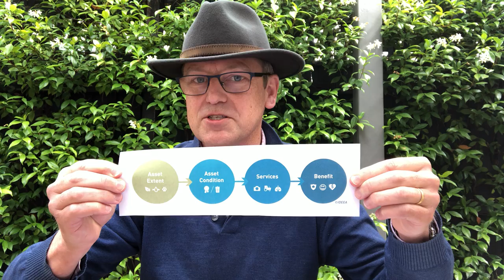Carl Obst of IDEEA Group on developing the SEEA (System of Environmental Accounting), INCASE 10/2/21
Carl Obst of IDEEA Group gives a presentation on developing the System of Environmental Accounting and Natural Capital Accounting, as part of the INCASE project's online Stakeholder Workshop, Dublin, Ireland, 10/02/21